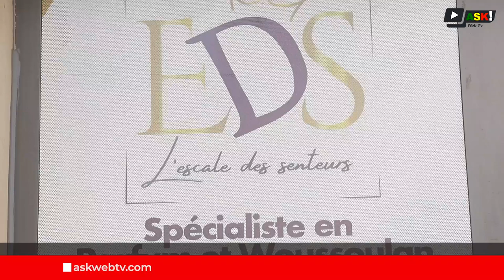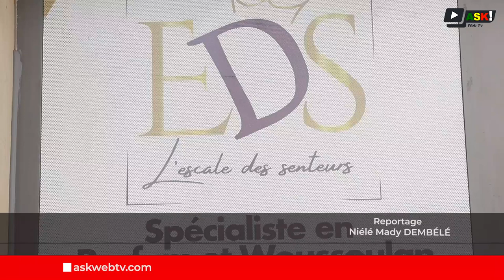L'Escale des Senteurs : Un refuge sûr et calme de Parfums et d'Encens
Situé à Kalaban koura, L'Escale des Senteurs se distingue par sa gamme variée et de qualité de parfums et d'encens. La boutique propose des créations exclusives, des classiques intemporels, et des encens venant du monde entier, idéaux pour la relaxation, la méditation ou simplement parfumer une maison. Fondée par des passionnés de senteurs uniques et de produits artisanaux, elle met en avant des produits naturels et de qualité.